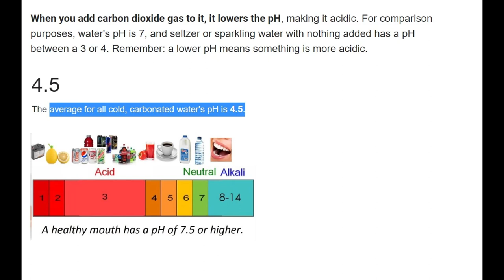Singtao_radio (myside) Sept 16 2022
adding carbon dioxide into water lowers the pH of 7 water to an average value of 4.5. A healthy mouth pH should not be 4.5. Here is a paper on the range of values for oral pH for optimum functioning of salivary enzymes